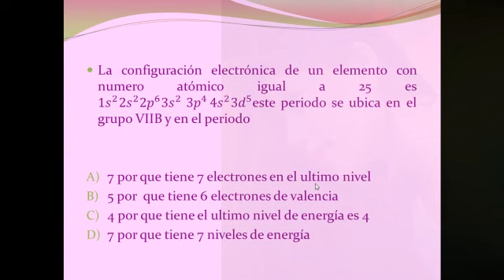DANIELA PALACIOS 1